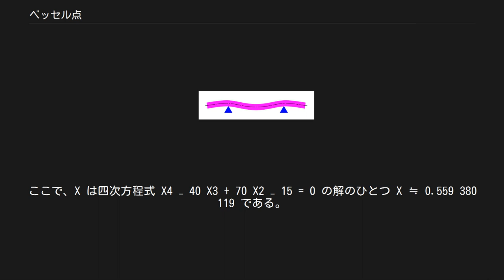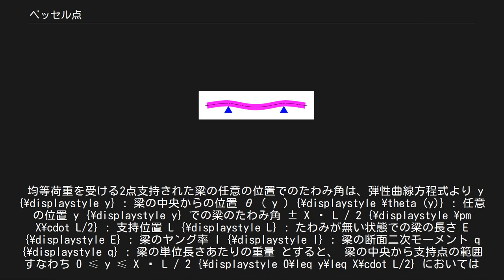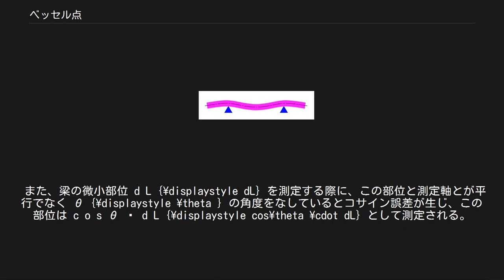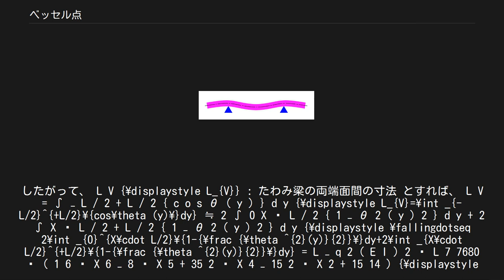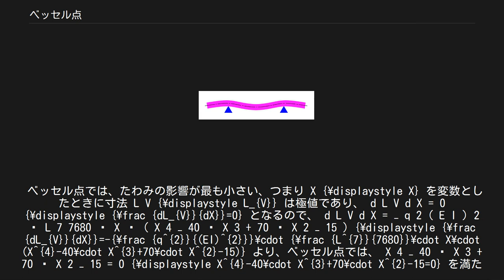ベッセル点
ベッセル点（ベッセルてん）は、均等荷重の梁を2点で支持したときに、梁の中立軸上の両端間距離に与えるたわみの影響が最小になる支持位置である。
 図1. ベッセル点で支持された梁のたわみ 梁の長さLに対し (1/2 ± X/2) L ≒ (1/2 ± 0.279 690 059)L の位置になる。
ここで、X は四次方程式 X4 − 40 X3 + 70 X2 − 15 = 0 の解のひとつ X ≒ 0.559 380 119 である。
 自重を考慮した梁の支持点としてベッセル点の他にエアリー点がある。
 また、梁の微小部位 d L {\displaystyle dL} を測定する際に、この部位と測定軸とが平行でなく θ {\displaystyle \theta } の角度をなしているとコサイン誤差が生じ、この部位は c o s θ ⋅ d L {\displaystyle cos\theta \cdot dL} として測定される。
したがって、 L V {\displaystyle L_{V}} : たわみ梁の両端面間の寸法 とすれば、 L V = ∫ − L / 2 + L / 2 { c o s θ ( y ) } d y {\displaystyle L_{V}=\int _{-L/2}^{+L/2}\{cos\theta (y)\}dy} ≒ 2 ∫ 0 X ⋅ L / 2 { 1 − θ 2 ( y ) 2 } d y + 2 ∫ X ⋅ L / 2 + L / 2 { 1 − θ 2 ( y ) 2 } d y {\displaystyle \fallingdotseq 2\int _{0}^{X\cdot L/2}\{1-{\frac {\theta ^{2}(y)}{2}}\}dy+2\int _{X\cdot L/2}^{+L/2}\{1-{\frac {\theta ^{2}(y)}{2}}\}dy} = L − q 2 ( E I ) 2 ⋅ L 7 7680 ⋅ ( 1 6 ⋅ X 6 − 8 ⋅ X 5 + 35 2 ⋅ X 4 − 15 2 ⋅ X 2 + 15 14 ) {\displaystyle =L-{\frac {q^{2}}{(EI)^{2}}}\cdot {\frac {L^{7}}{7680}}\cdot (...